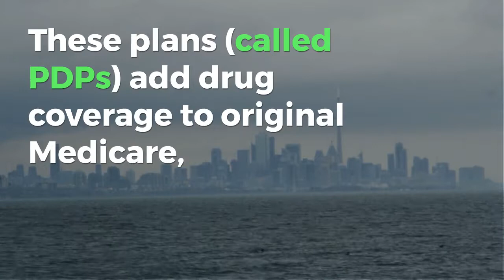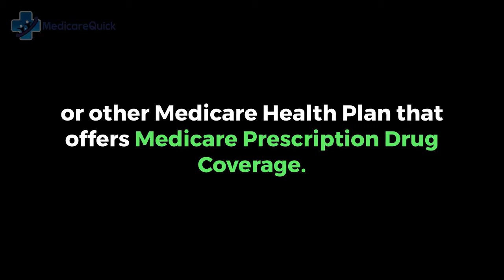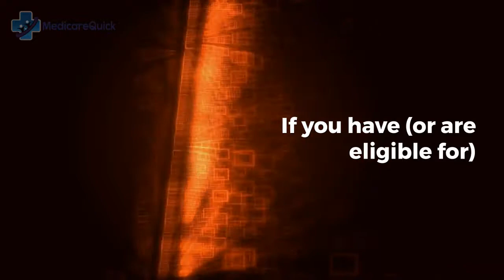How to get Drug Coverage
In this video, you will learn about Medicare Drug Coverage plans. How to enroll in a plan, and penalties you may face if you do not sign up when you are first eligible.
And if you need additional help, you can talk to our bot 24/7 by going And if that doesn't work, we have real people who can talk to you too!